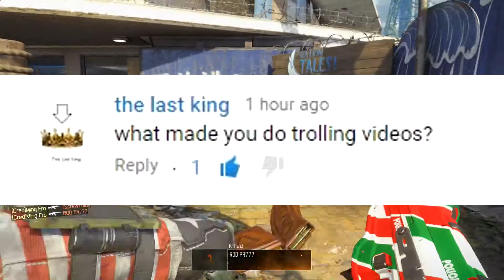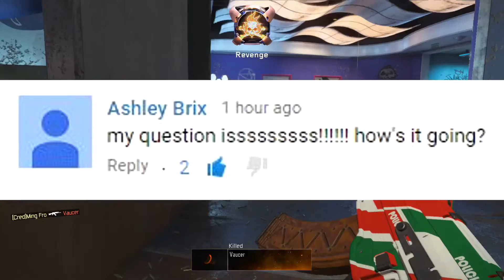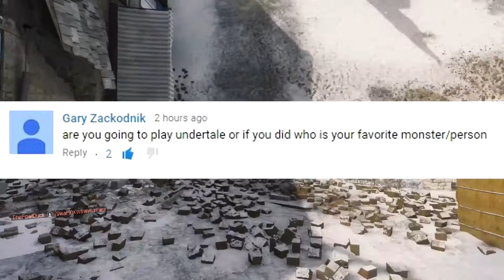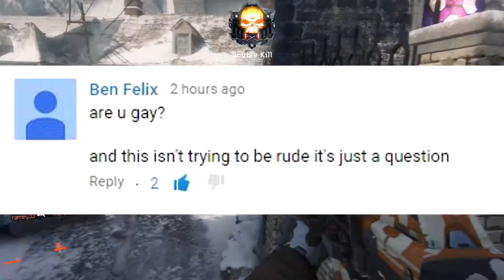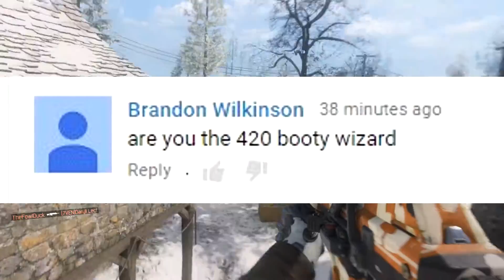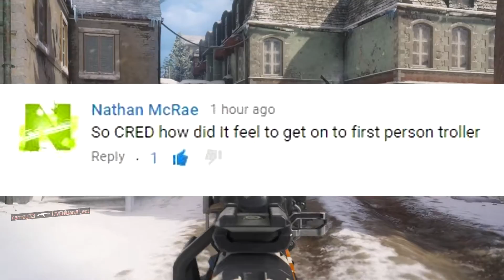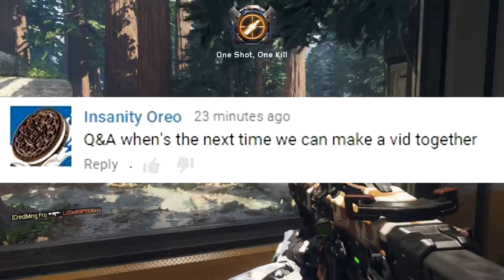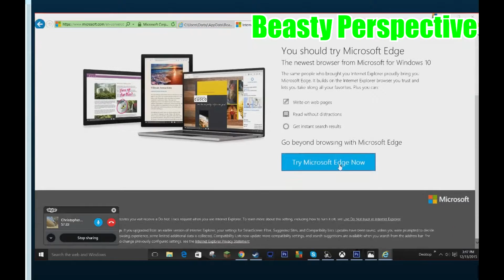1000 Subscribers!!!! (QnA)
Check out CRED
Lemurs:
Specs -
Operating System- Windows 10 pro 64-bit
CPU- AMD A8-5600K Trinity32nm Technology
RAM- 8.00GB Dual-Channel DDR3
Motherboard- AUSUSTeK COMPUTER INC A88MHz
Graphics- ATI AMD RADEON R9 200 SERIES